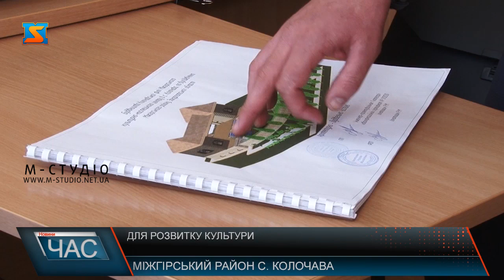Для розвитку культури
Побачити майбутній культурно-мистецький центр поки що можна лише на папері. Та, за словами голови села Колочава Юрія Кливця, вже недалекий той час, коли він відкриє двері для відвідувачів. Амфітеатр буде складатися із трьох частин: цокольного поверху з конференц-залом, музею Ольбрахта, музичного і сценічного залів.